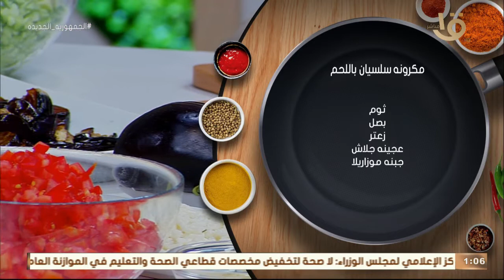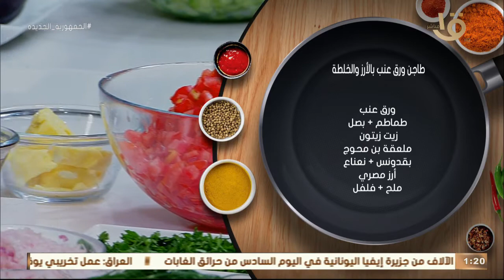مكرونة سلسيان باللحم - طاجن ورق عنب بالأرز والخلطة - اسموزي التوت بالآيس كريم وحلقة 8-8-2021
أكلة أمي | مكرونة سلسيان باللحم - طاجن ورق عنب بالأرز والخلطة - اسموزي التوت بالآيس كريم وحلقة 8-8-2021
أكلة_أمي